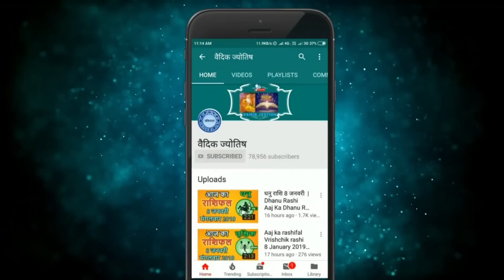वृश्चिक राशि 30 दिसंबर 2022 | Vrischik Rashi 30 December 2022 | Aaj Ka Vrischik Rashifal